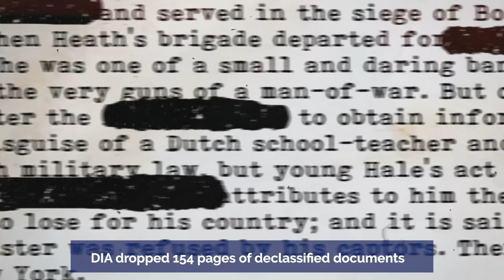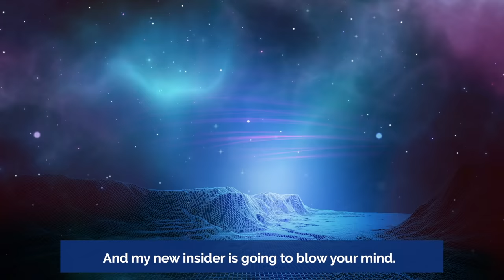The Disclosure Trailer